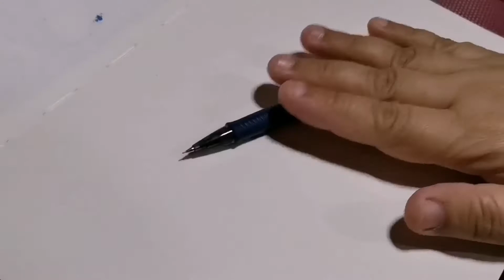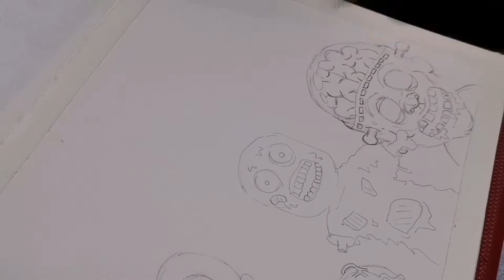Halloween doodles|Satisfying doodles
Doodles using
Pencil
Alcohol markers
Inking pen
Color pencil